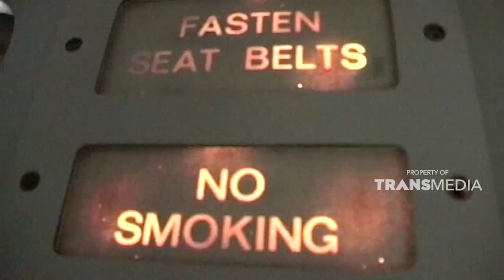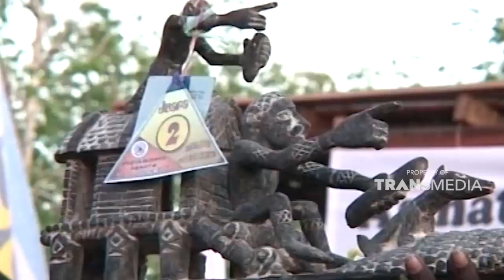Melihat betapa meriahnya festival Suku Asmat | JELAJAH